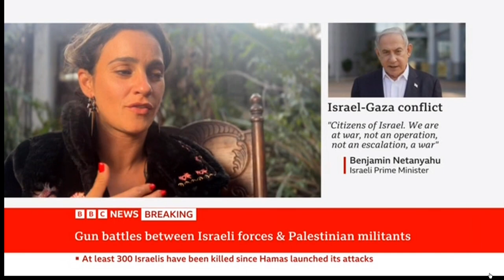7th October 2023 - terrorists attack a musical festival in Israel